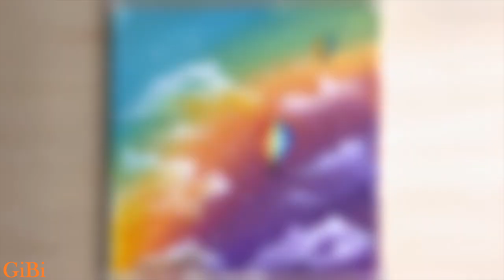Rainbow Sky 🌈 Acrylic Painting for Beginners / Step By Step #213 / Satisfying Art ASMR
Hello :-)
Today's Painting is Rainbow Sky 🎨